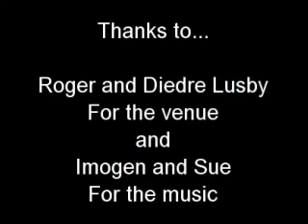20060123 Te Ranui - Peninsula Envy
Peninsular Envy (Imogen & Sue) PERforming at Te Ranui.